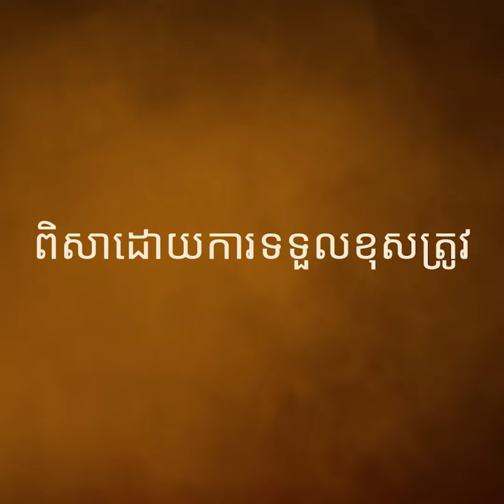ក្រសួងបរិស្ថានដាក់ឱ្យប្រើប្រាស់ក្រមបរិស្ថាន និងធនធានធម្មជាតិ ដើម្បីប្រើប្រាស់